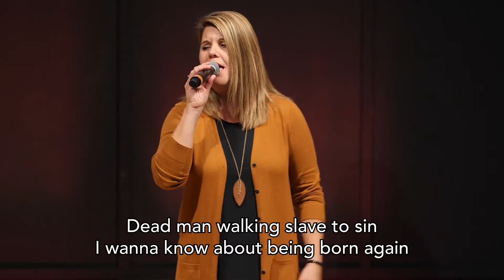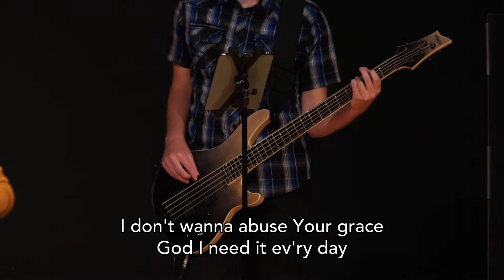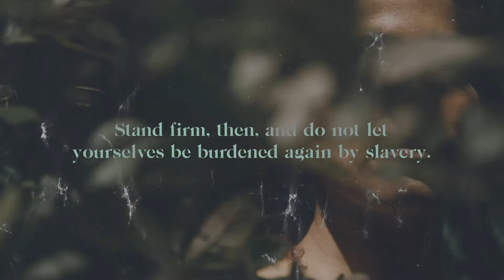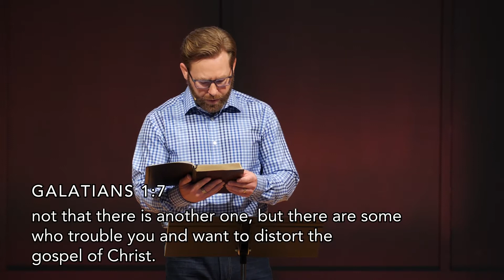The True Gospel | Trinity Opp | Contemporary | September 12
Living In Freedom Everyday, Part 1

The True Gospel is about the grace of God at work in our lives to bring about salvation through faith in Jesus. This same grace gives us everything we need to live the Christian life.

Living In Freedom Everyday:
Do you ever feel like you are shackled and chained to the never-ending pursuit of things that are supposed to be life-giving only to realize they are lifeless and leave you feeling empty in the end? Join us on a journey through the book of Galatians where you will meet Jesus and discover the life-giving reality of the true gospel.
The true gospel has the power to break the chains of sin and self-righteousness that lead to death and give life and freedom to those who live by faith in Jesus Christ.  Not the kind of freedom that allows us to live however we want, but a freedom that helps us to live the way God wants. In Christ, we have been set free to live free!